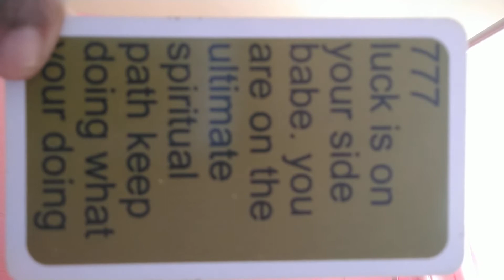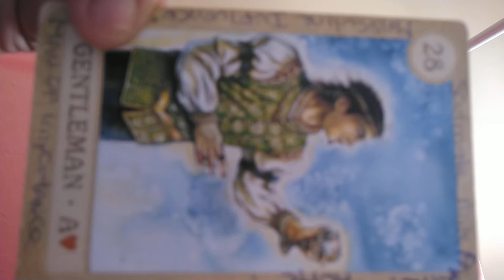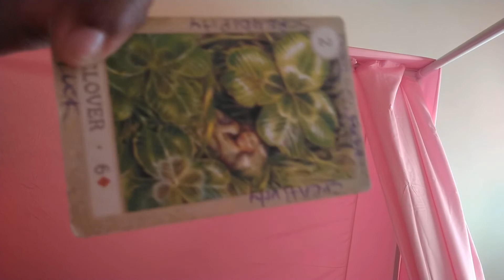COLLECTIVE MESSAGES WELL WHO THAT HIGH PRIESTESS 🧢collective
WELCOME TO EVE ELEMENTS LLC THIS CHANNEL IS ALL ABOUT SPIRITUAL MESSAGES AND SPIRITUAL GUIDANCE TO HELP YOU ALONG YOUR STRUGGLES WITH YOUR OWN SPIRITUAL JOURNEY THAT YOU MUST TRAVEL. MAKE SURE TO BECOME A MEMBER OF THE CHANNEL TO RECEIVE SPECIAL OFFERS DISCOUNTS ON MERCH THAT YOU CAN PURCHASE AND PLEASE DON'T FORGET THESE ARE GENERAL MESSAGES SO PLEASE BOOK YOUR VERY OWN PERSONAL READING WITH LADY EVE ELEMENTS THANK YOU FOR YOUR SUPPORT OF THE CHANNEL YOU ARE APPRECIATED AND DULY NOTED IN THE SPIRIT WORLD FOR YOUR GENEROSITY. GOD BLESS YOU ALL
BOOK YOUR READINGS VIA EMAIL OR FACEBOOK